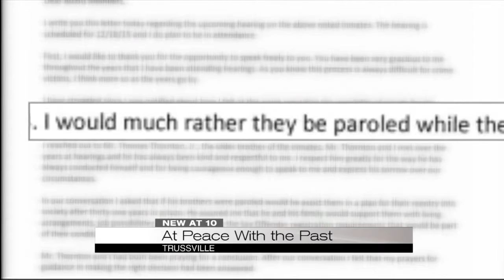At Peace with the Past